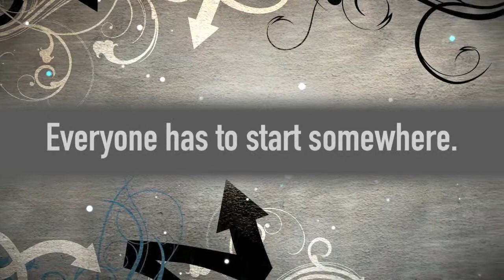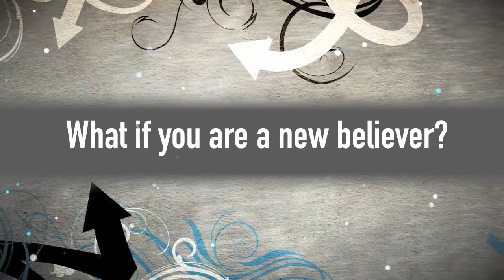02/02/13 Video Announcements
Announcements from February 2nd: Kingdom Man Study, IF: Gathering Women's Simulcast, & Starting Point Class